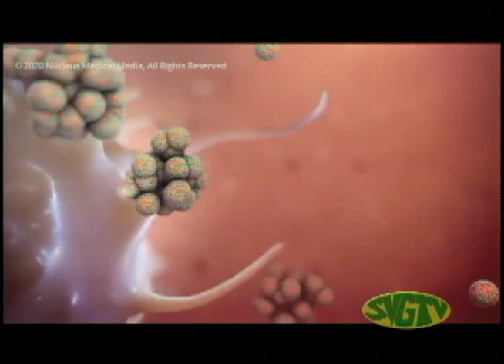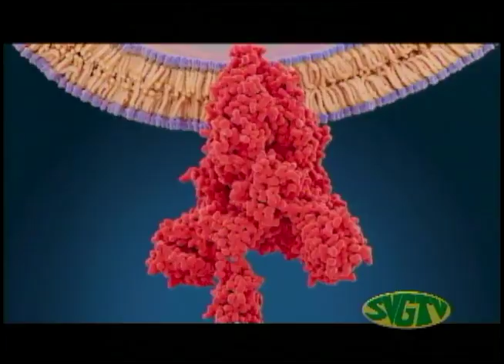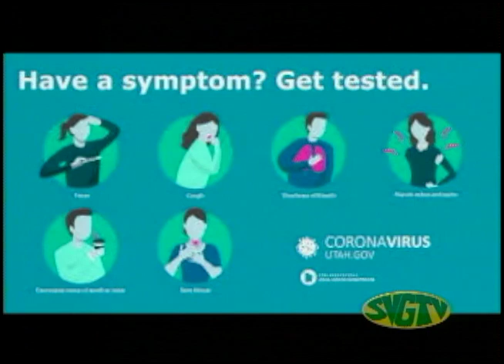SVGTV News 24 September 2021